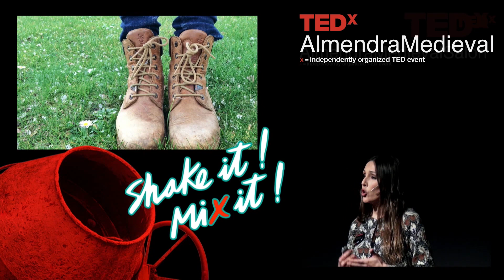Periodismo vivencial: vivirlo para contarlo | Adela Úcar | TEDxAlmendraMedieval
Gracias a programas como "21 Días", Adela ha experimentado lo que es meterse en la piel de menonitas, basureros, prostitutas, presos... ¿cómo te enfrentas a estas mil vidas distintas? ¿cómo te cambia el proceso? Cálzate las botas y acompáñanos.

Adela Ucar always dreamt about traveling the world and telling stories. She never imagined she would live these stories herself. At 24, she won a Discovery Channel award for young directors and traveled across Papua-New Guinea, Australia, and the Philippines while doing reportage. After being the field producer of several of Ian Wright’s travel programs, she had her first experience in front of the camera as presenter on the successful program ‘Pilot Guides’ for the Travel Channel. Her leap to Spanish television came with ‘Españoles por el mundo’ on TVE1, and then with ’21 Dias’, where she stayed for four seasons.
Her empathy, spirit of overcoming, closeness, and sense of ease are the trademark features of this journalist and presenter, who is facing her professional future with the hope of living an unforgettable adventure.